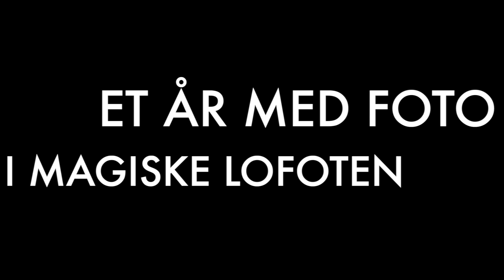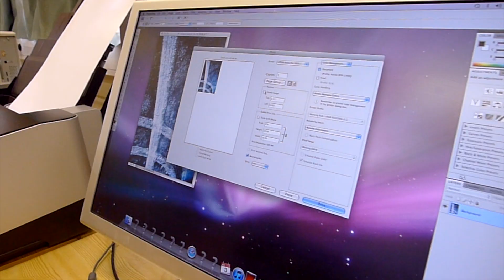Lofoten folkehøgskole. ET ÅR MED FOTO I MAGISKE LOFOTEN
Vi vet at gode opplevelser blir gode bilder.

Bli inspirert av lyset, landskapet, kulturen og magien i verdens flotteste øyrike og fjell-landskap. Del dine opplevelser med andre gjennom foto og film. Foto, er ei linje med mange turer og mye aktivitet ute. Med nysgjerrighet og livsglede som drivkraft utforsker vi sammen naturen, landskap, kultur og mennesker vi møter.